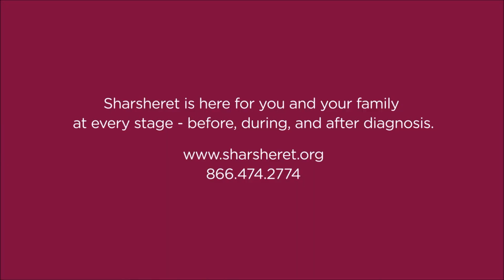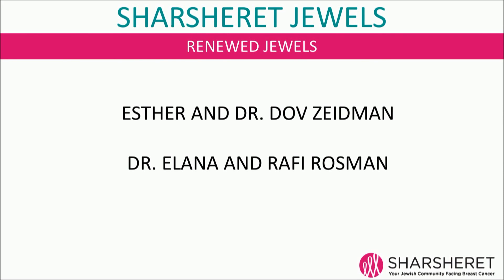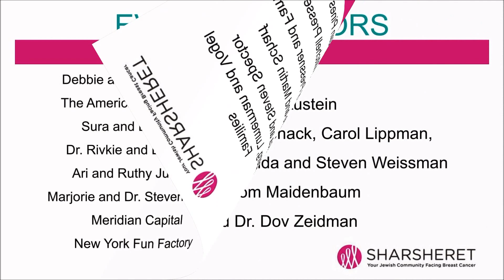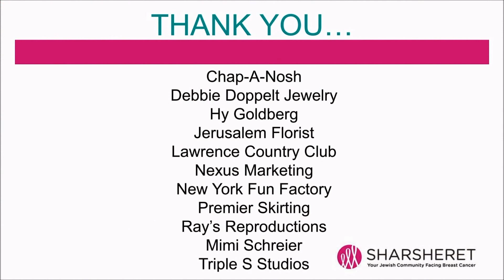Long Island Barbeque Dinner July 25, 2017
Sharsheret and the Long Island Sharsheret Committee hosted its 3rd Annual BBQ event on Tuesday, July 25th at the Lawrence Yacht and Country Club.
The event commemorated the 40th Yahrtzeit of Sheila Sohn A”H.